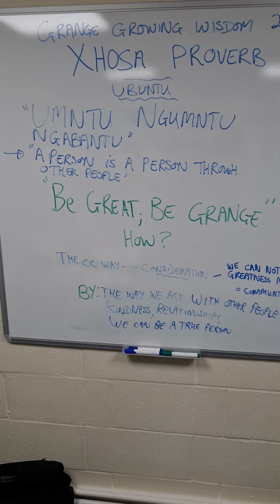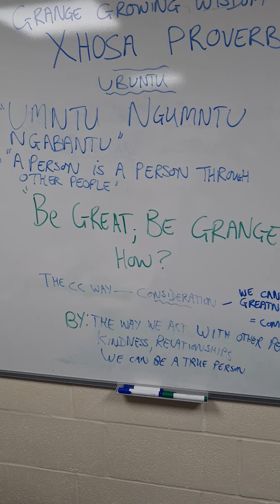Growing Wisdom with Grange 06.01.22 #2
Xhosa proverb; "A person is a person through other people"